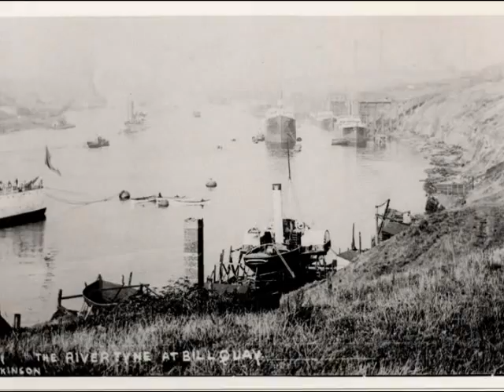World War I photo story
Story of WWI with the Beatles "Strawberry fields"